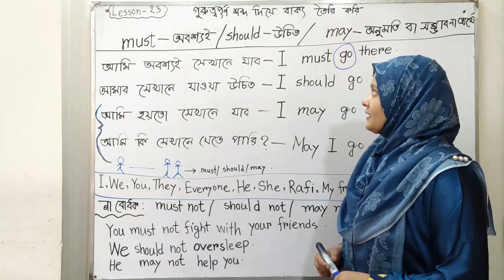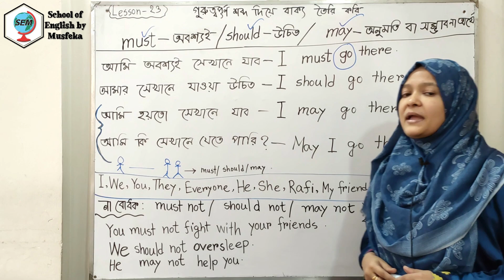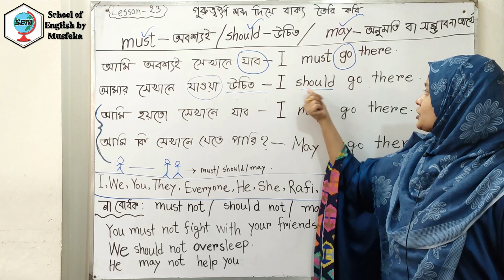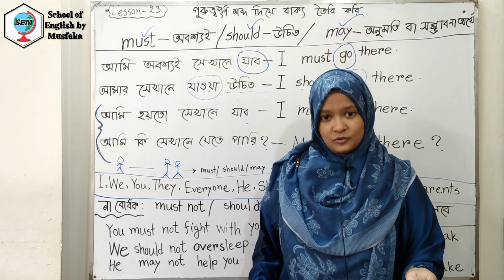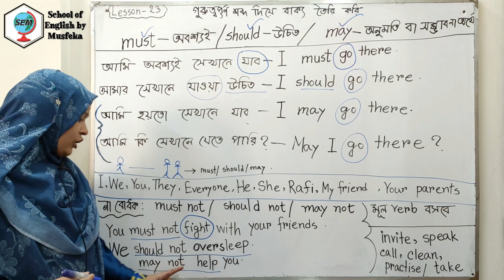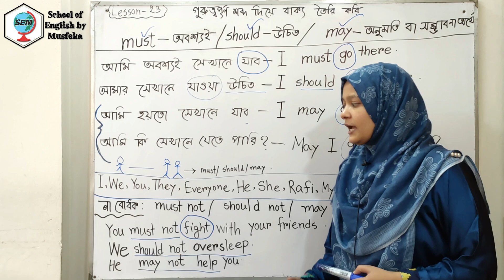Basic ইংলিশ গ্রামার ও স্পোকেন পাঠ - ২৩ | শুরু থেকেই শিখি | Spoken English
যারা ইংরেজি শুরু থেকে শিখতে চাও তাদের জন্য এই ভিডিওতে খুব সহজ করে শেখার প্রাথমিক নিয়মগুলো দেখানো হয়েছে। ইংরেজি শিখতে হলে অবশ্যই verb ভাল করে জানতে হবে। ভিডিওতে দেখানো নিয়ম অনুযায়ী নতুন verb দিয়ে এভাবে বাক্য তৈরি বলা ও লেখার অভ্যাস করবে।